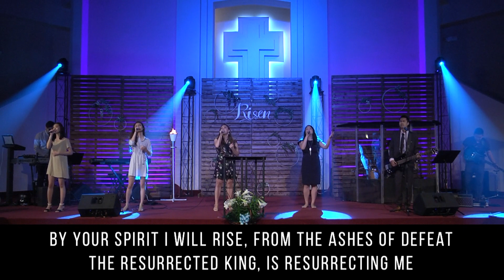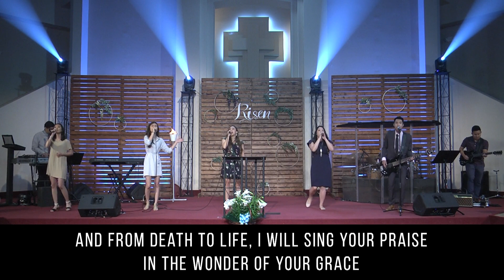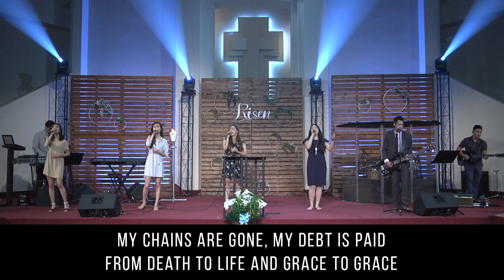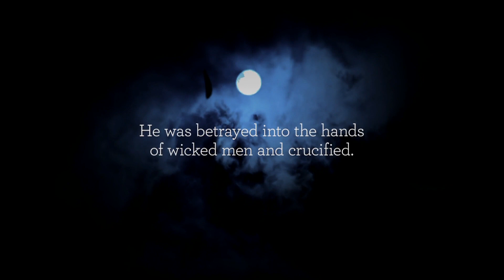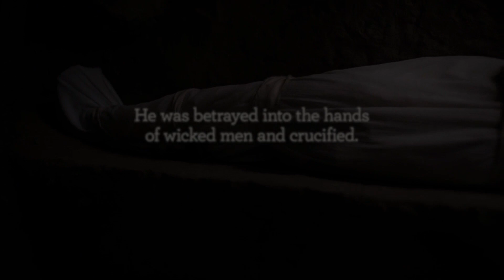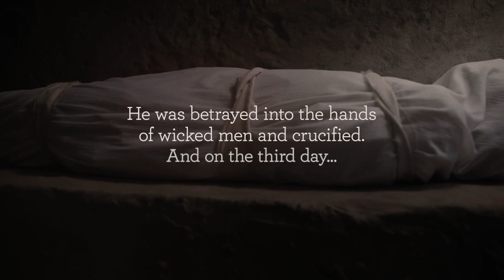Apr-01-2018 - Day Three